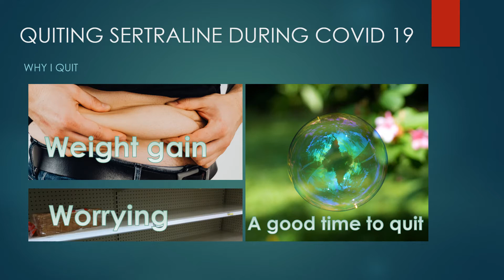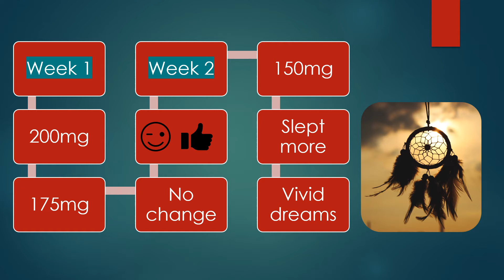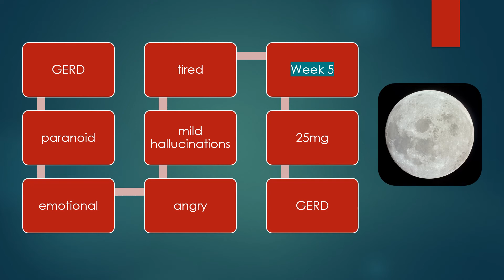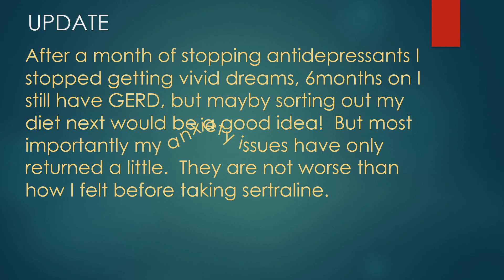Sertraline withdrawal. Zoloft.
Sertraline withdrawal and its side effects.  How to quit antidepressants. (SSRI’S) Reducing your sertraline dose and if you have side effects.   How I reduced my my sertraline dosage that I had been taking  to cope with Social anxiety. I stopped during covid 19 lockdown. This video tells the symptoms I had when and after I gave up using antidepressants,  and the dose from 200mg to zero antidepressants in 6 weeks..